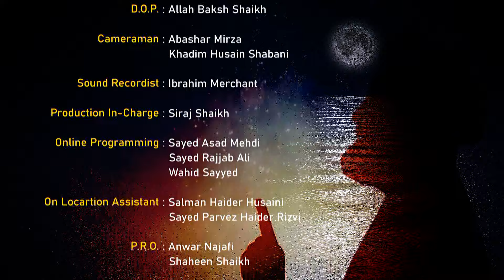Wasiyat e Ulama || Episode 11 || Ayatullah Mohammad Baqir Khawansari (a.r) || Nazar Fatema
► Wasiyat e Ulama
➽ Episode 11
➽  Ayatullah Mohammad Baqir Khawansari (a.r)
➽ Guest : Tafseer Fatema
➽ Host : Sayed Nazar Fatema